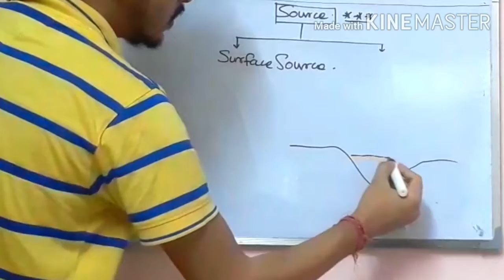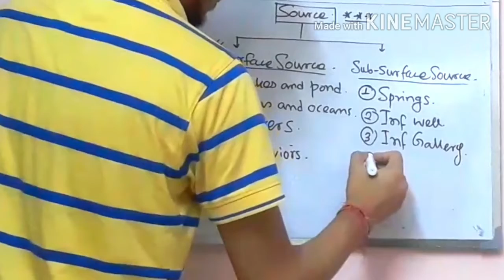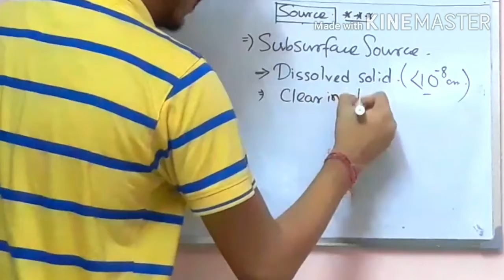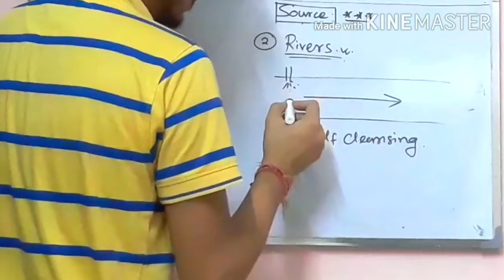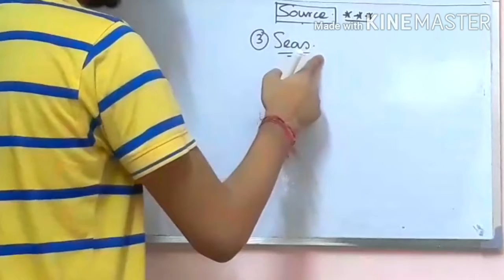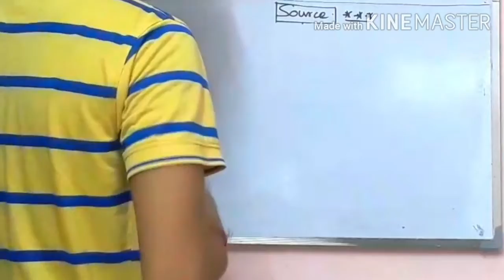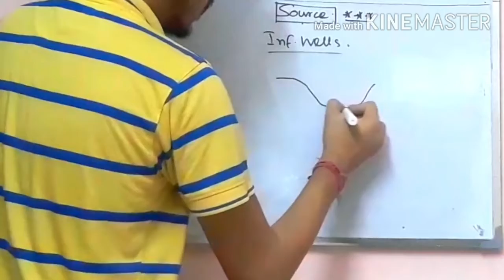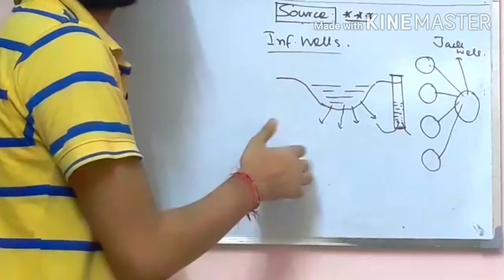Sources of Water || Environmental Engineering || In hindi